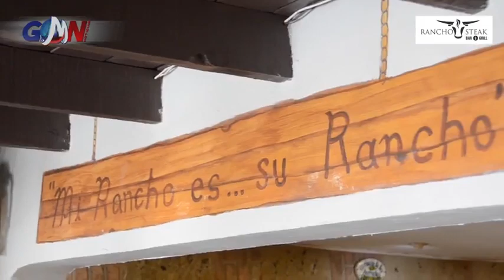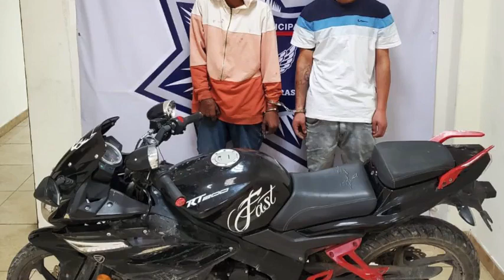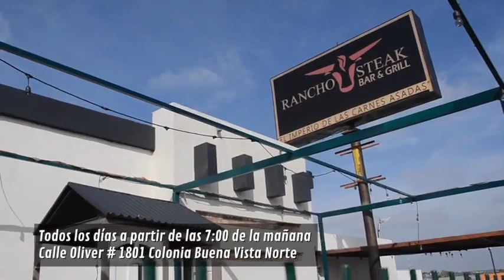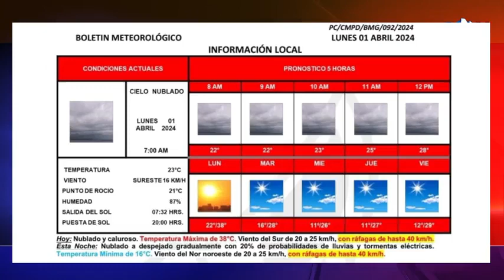Arrancan campañas políticas en Coahuila para las 38 alcaldías | GMN Noticias Piedras Negras